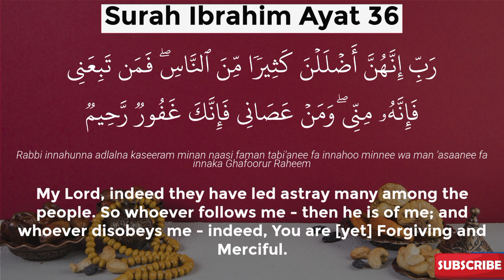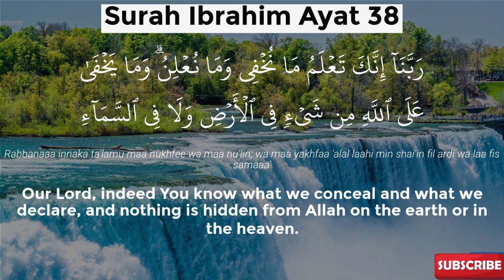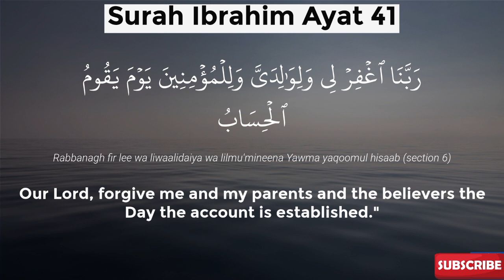Surah Ibrahim 35 to 41 by Sheikh Muhammad Ayub (HD) Arabic Text || سورۃ ابراھیم - شیخ محمد ایوب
Surah Ibrahim from Ayat number 35 to 41 by Sheikh Muhammad Ayub (HD) Arabic Text
سورۃ ابراھیم - شیخ محمد ایوب

surah Ibrahim
surat Ibrahim
Quran Recitation
quran Recording
quran tilawat
qari Muhammad Ayub
Sheikh Muhammad Ayub
Muhammad Ayub
سورۃ ابراھیم
ابراھیم
القرآن الکریم
القرآن مجید
تلاوت قرآن پاک
تلاوت قرآن مجید
تلاوت قرآن کریم
تلاوت قرآن
قاری محمد ایوب
الشیخ محمد ایوب